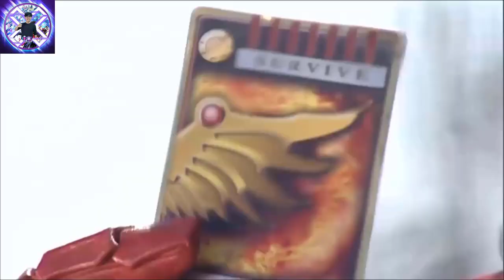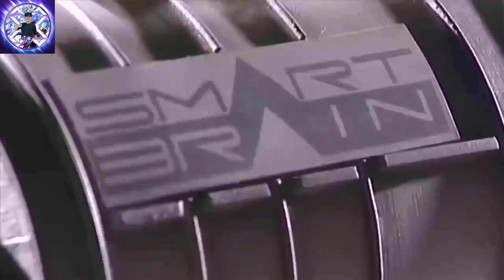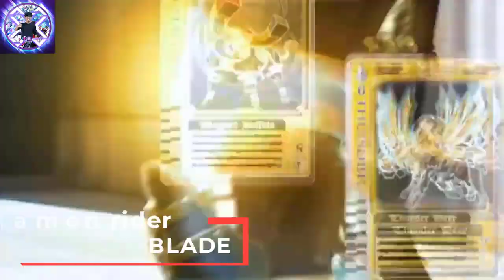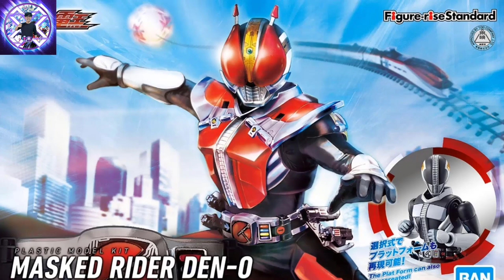Tổng Hợp Heisei Rider Kuuga - Decade | RiderXAll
PHẦN 2
Tổng Hợp Heisei Rider W - Zi-O | RiderXAll

- Kênh chuyên biệt về TOP Kamen rider. Kamen Rider dòng phim tokusatsu của Nhật Bản.
- Video do mình tổng hợp thông tin từ nhiều nguồn và edit cho video. Chúc các bạn xem Clip vui vẻ và mong các bạn đừng Re-up của mình nha.